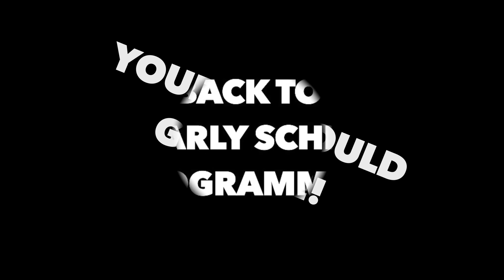Oscar & Josh Compare THICCness + Sebas OFFICIALLY Becomes A Valley Kid | Underdog Society Ep. 03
Welcome to the UNDERDOG SOCIETY!

KEEP UP WITH SEBAS & JOSH